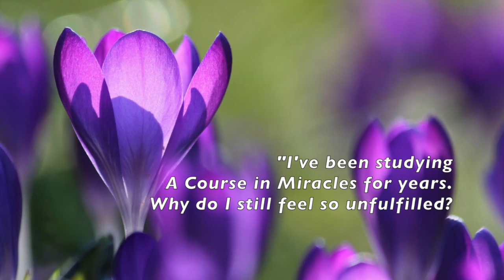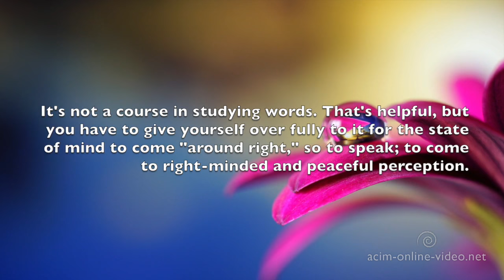ACIM - Why do I feel unfulfilled after studying ACIM for years? - David Hoffmeister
Practice and live the mystical teachings of Jesus assisted by online courses, online retreats, and an online Tribe of Christ community:
ACIM - David Hoffmeister shares deep insights about A Course in Miracles.